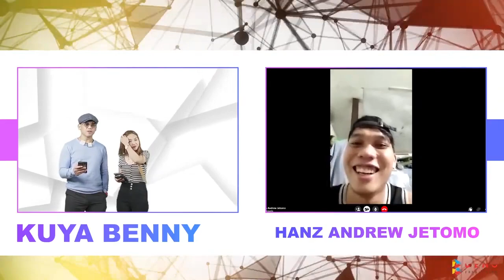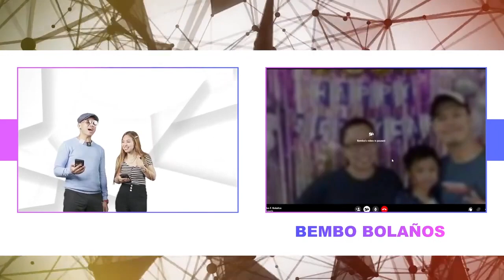BLIVE NAUWI SA KANTAHAN AT KULITAN PANOORIN NIYO ITO!